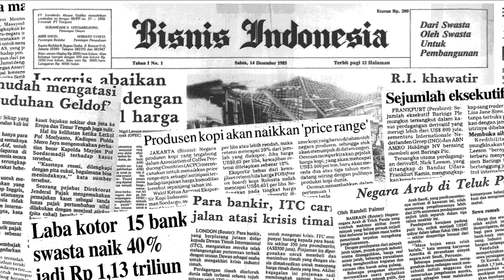Kak Seto Minta Anak Ferdy Sambo Dapat Perlindungan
Lembaga Perlindungan Anak Indonesia (LPAI) berharap Polri untuk melindungi anak-anak Ferdy Sambo dan Putri Candrawathi.